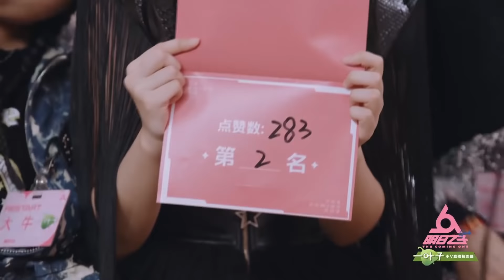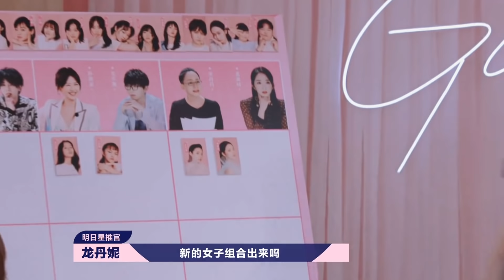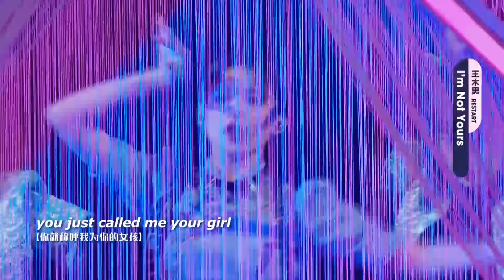貓系女郎『孟美岐』，模仿波斯貓教學又純又欲，清純與嫵媚並存的孟美岐你get了么。【明日之子3】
《明日之子》水晶時代選手通過不斷成長最終打造出“最強廠牌”。 導師嘉賓：孫燕姿、華晨宇、宋丹丹、龍丹妮、毛不易、孟美岐。該節目召集了明日之子，通過任務、訓練、考核，讓各位明日之子們在星推官訓練下成長，最終打造出最強廠牌。